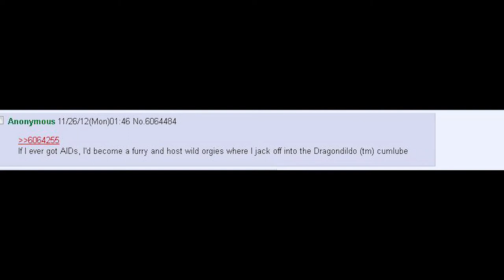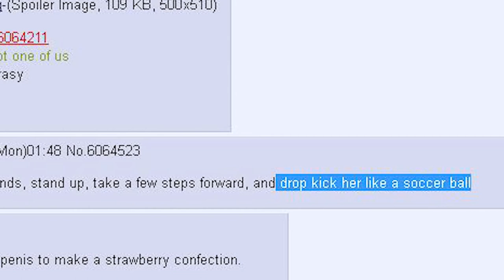Random Brony Thread Simulator Beta v.0.8.6 HOTFIX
There are no patch notes.